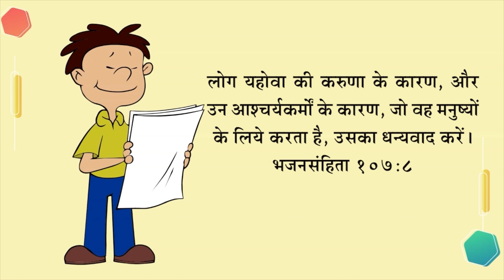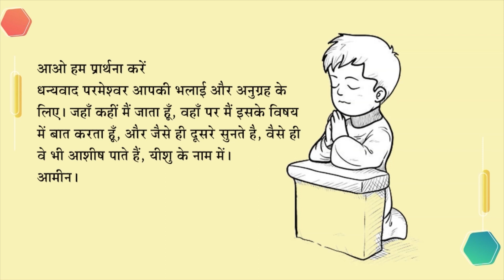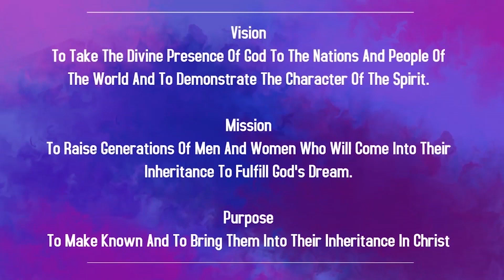Children Church In Assamese | 10th Dec 2023 | Christ Embassy India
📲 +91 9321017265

Bank Details:
IFSC- UTIB0001572.

IFSC- SBIN0011754.